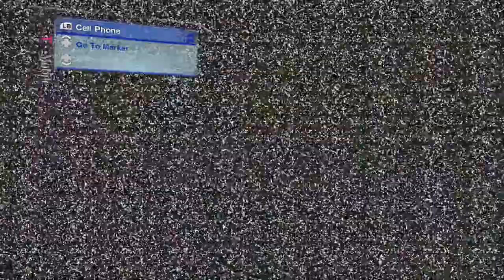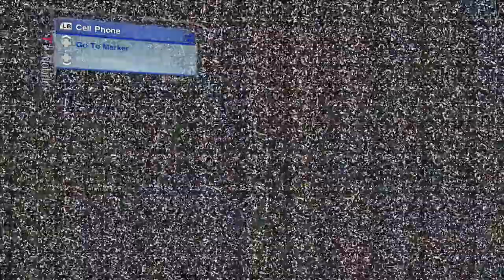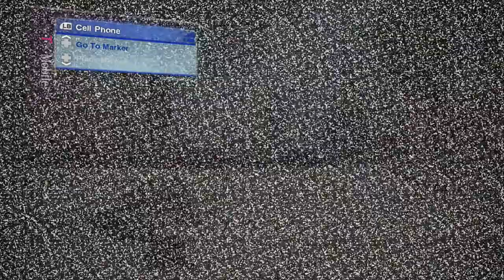Skate 2: Ep 1 - I'm Not Picking On You (ft. Nightspeeds)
The Pals get together with a good friend to spit nonsense while playing Skate 2